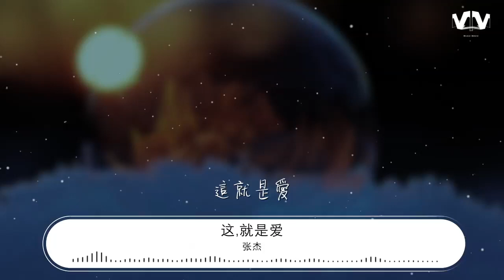張傑 - 這,就是愛『這就是愛 揮不去的陰霾』【動態歌詞Lyrics】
這,就是愛

00:00  作詞 : 易家揚
00:01  作曲 : 曲世聰/文一丁
00:27 可能回憶掉進了大海
00:30 可能有些往事回不來
00:34 可能歲月會偷走等待
00:37 愛了 很久 也許會 分開
00:41 我們一同喜歡着現在
00:45 我們曾經被別人取代
00:48 我們都有類似的遺憾
00:52 所以 一起 漂流在 人海
00:55 揮不去的陰霾
00:59 讓我爲你掩埋
01:03 哭了一晚的你的樣子
01:06 從此都種在我的腦海
01:10 月亮下的對白
01:13 單純的像小孩
01:17 你有好幾次問我 那是什麼
01:22 這就是愛
01:28 這就是愛
01:35 這就是愛
01:42 這就是愛
01:49 這就是愛
02:09 Music
02:20 以爲得到時間的青睞
02:24 以爲旅途沒有了意外
02:28 以爲每天都會說晚安
02:31 但是 有你 就沒有 不安
02:34 因爲想念比誰都厲害
02:38 因爲寂寞會趁虛而來
02:42 因爲愛的晴天和陰天
02:45 都在 心裏 同時的 存在
02:48 揮不去的陰霾
02:52 讓我爲你掩埋
02:56 哭了一晚的你的樣子
02:59 從此都種在我的腦海
03:02 月亮下的對白
03:06 單純的像小孩
03:09 你有好幾次問我 那是什麼
03:14 這就是愛
03:21 這就是愛
03:28 這就是愛
03:35 這就是愛
03:42 這就是愛
03:49 這就是愛
03:57 這就是愛
04:04 這就是愛
04:11 這就是愛